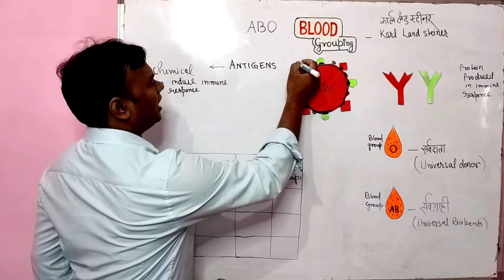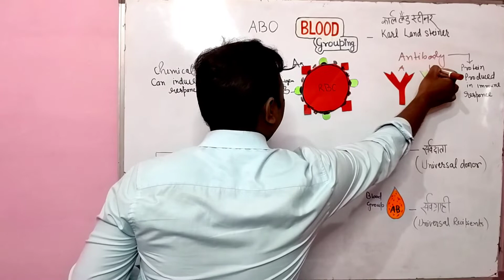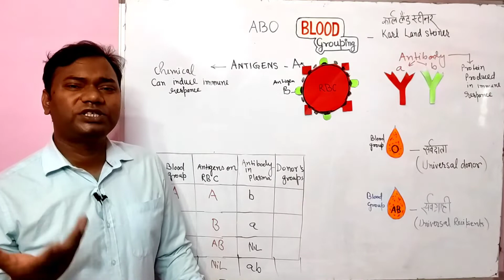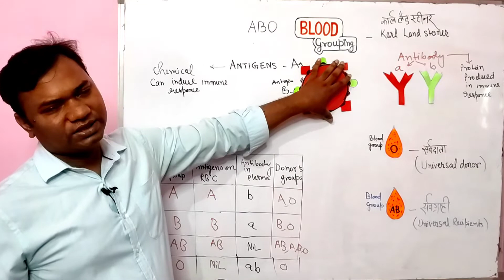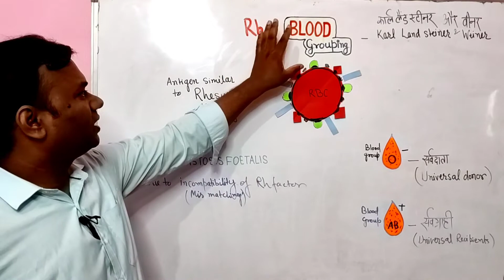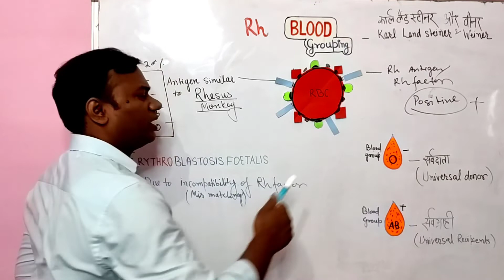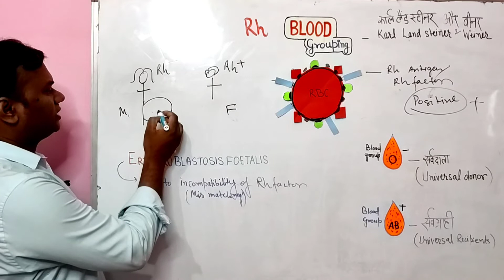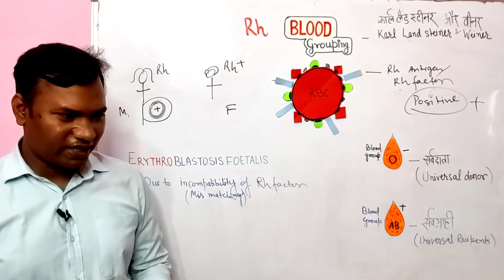ABO and Rh blood grouping ll Blood Antigens & Antibodies ll Universal donor and recipient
ABO and Rh blood grouping ll Blood Antigens & Antibodies ll Universal donor and recipient ll Rh factor  by Dr K K Gautam.